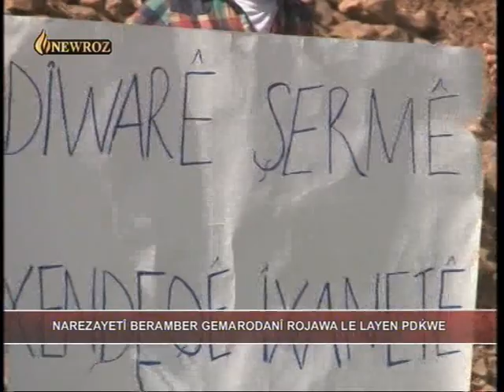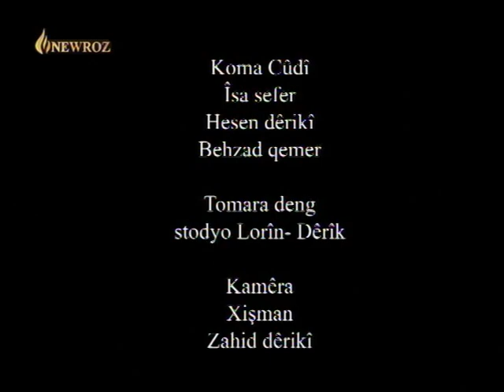Çalakî şermezar kirdinî "xendeqî şerm" û PDK, 2014-04-10.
چالاکی شه‌رمه‌زار کردنی خه‌نده‌قی شه‌رم و شه‌رمه‌زار کردنی پارتی ده‌مۆکراتی کوردستانی عێراق